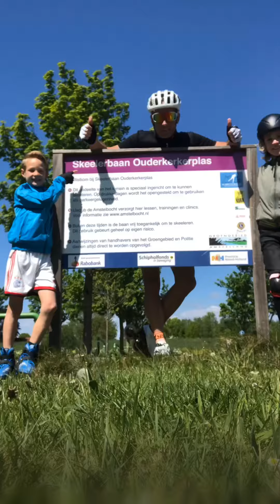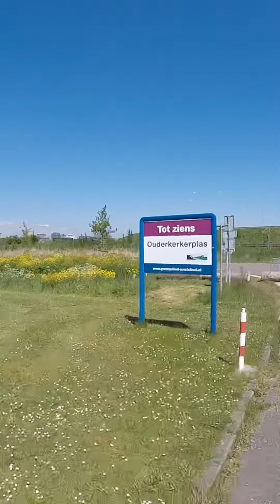Inline Skeeleren met de boys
Inline Skating Skeeleren Ouderkerkerplas